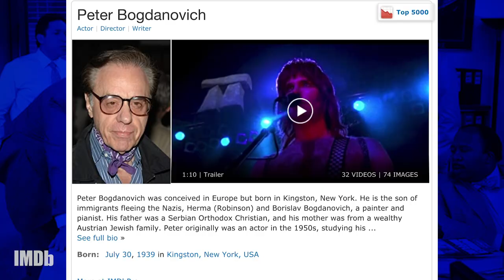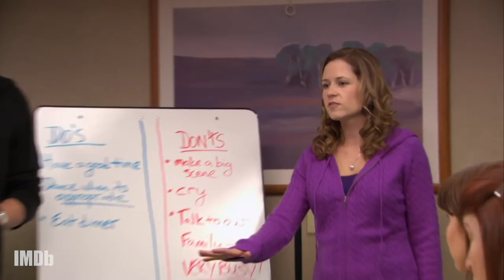6 Movie & TV Podcasts When You Need a Binge Break | IMDbrief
On this IMDbrief, we run down six podcasts to deepen your knowledge, your passion, and your fandom, especially when you need a binge break.